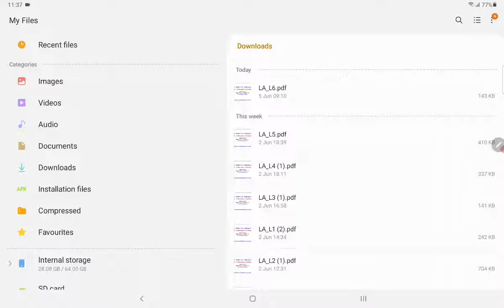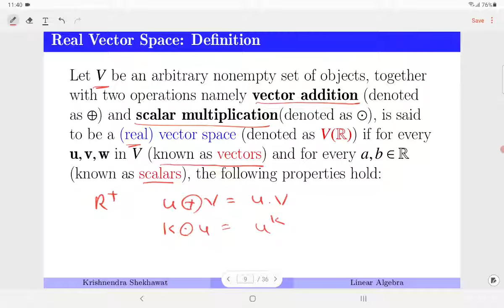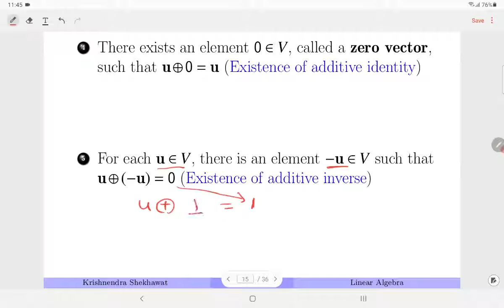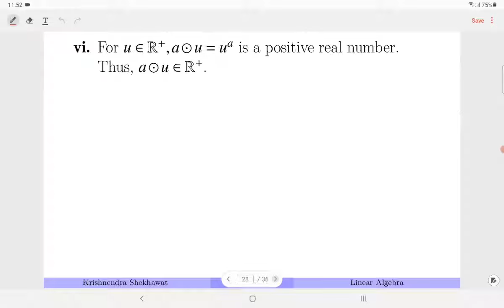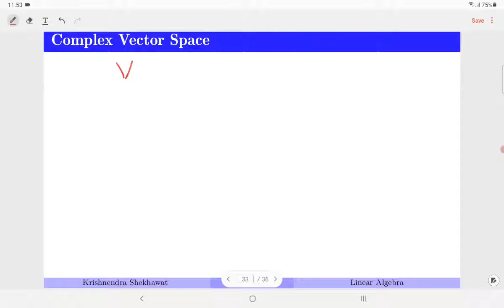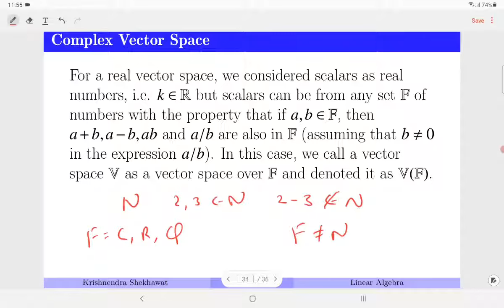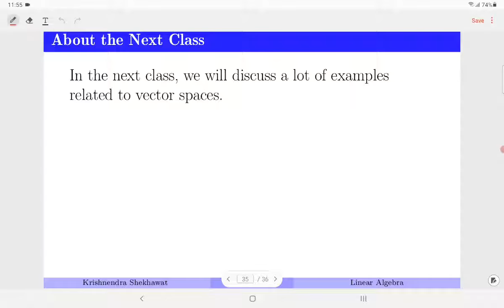L6-Introduction to Vector Spaces (Linear Algebra: M.Sc. B.Sc. Mathematics)